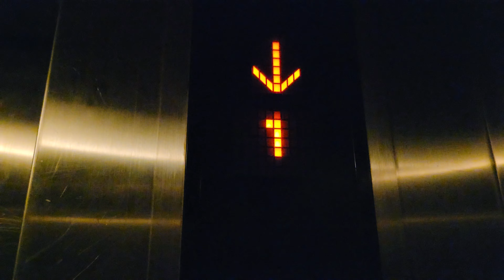2006 Mitsubishi Traction Service Elevator | Porto Marina Tower 7 | Marina El-Alamein, Egypt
Only a 400 kilogram difference between the passenger and service lifts? This part goes as far as floor 10.

Installed 2006

Capacity 1000 KG/2205 LB